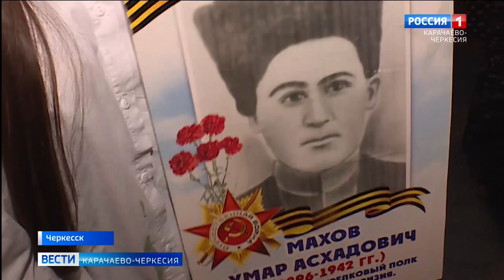В День памяти скорби прошла Всероссийская акция "Свеча памяти"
В Черкесске, в парке Победы, собрались представители власти, правоохранительных органов, общественных и образовательных организаций республики